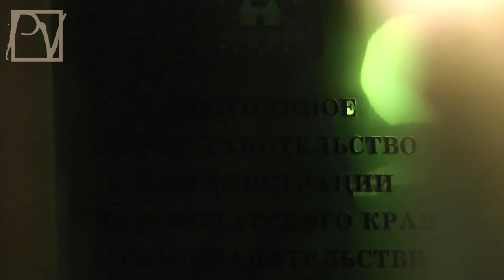Трагедия в Крымске. 40 дней...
15 августа у здания Представительства Краснодарского края в Москве собрались жители Москвы, чтобы минутой молчания почтить память погибших во время наводнения в Крымске. Власть никак не отреагировала на скорбную дату: к собравшимся даже никто не вышел. Смотрите репортаж politvestnik.tv